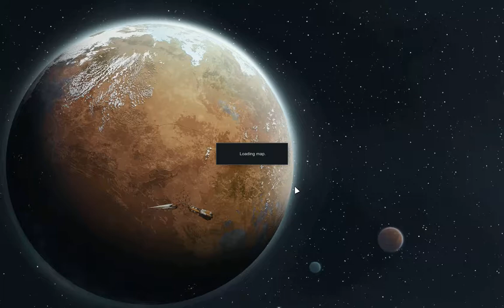Rimworld Arid Shrubland | Pre-Defenses Sapper Attack | Ep 53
I try to box in the area and create a second kill zone in light of the previous pirate raid that popped up basically within the territory of the colony.  Before I'm able to get all the walls in place another group of pirate arrive to attempt to destroy my defenses...